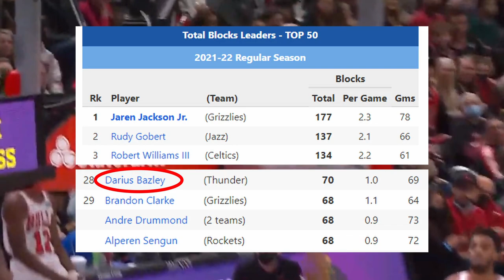It's Time to STEP UP for the OKC Thunder's Frontcourt Players...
I'm making NBA Merch for your favorite bball team! Little by little I hope to fill the store out with awesome stuff.

Follow on Twitch for Retro Games (Spooktober ultra-marathon soon) at DopamineNeedsDavid

In this video I cover Darius Bazley from the USA, Aleksej Pokusevski from Serbia, Ousmane Dieng from France, Jaylin Williams from U of Arkansa and Jalen Williams from Santa Clara U. They are all positional hybrids that should get a larger opportunity in the NBA now that Chet has been ruled out for the season. I talk about what aspects of their game we can expect to see from them on the team and what they need to work on. As players with a mix of forward, guard, and center skills and the frames and wingspans to match, I'm very excited to see what kind of impact they have on a team that is clearly leaning towards high positional versatility and defensive switch-ability. Hope you don't get ads!